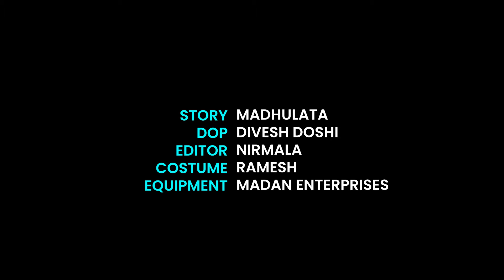Wife Swapping-2 | बीवियों की अदला-बदली | Hindi Short Film | TriSun ADS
When a couple, wanting to do something new, invites a friend couple to their house and talks about exchanging wives with them.

Cast: Payal Suryavanshi, Ritvik Makvana, Divesh Doshi, Manisha Rajput
Director: Jignasha Patel
Story: Madhulata
Screenplay: Jigna
DOP: Divesh Doshi
Costume: Ramesh
Equipment: Madan Enterprises
Post Production: MBF Studios